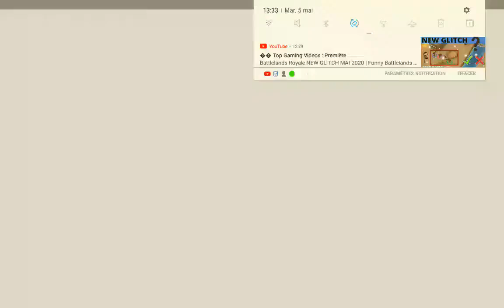Rush avec 2 abbo + pack oppening